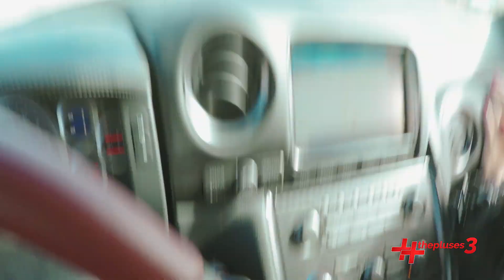0-100-0 km/h Dragrace und Vollbremsung Nissan GT-R vs Mercedes C450 AMG 4MATIC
Ein völlig verlassener Parkplatz in den spanischen Pyrenäen. Im Winter stehen hier die Reisebusse der Skifahrer. Die perfekte Gelegenheit, um sowohl die Beschleunigung als auch die Bremskraft unserer beiden Fahrzeuge zu vergleichen.
Die Aufgabe: Aus dem Stand auf 100km/h beschleunigen und dann sofort eine Vollbremsung durchführen. Welches Allrad-Fahrzeug schlägt sich besser? Nissan GT-R oder Mercedes C450 AMG?